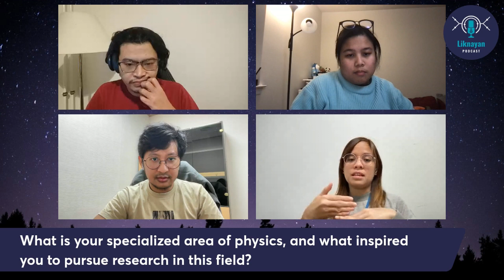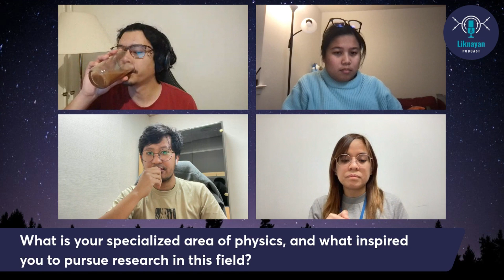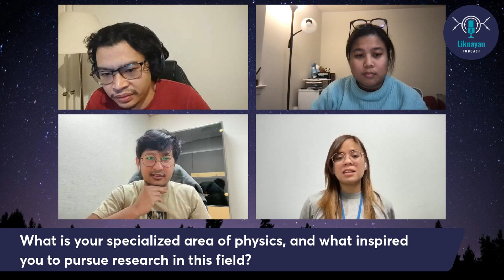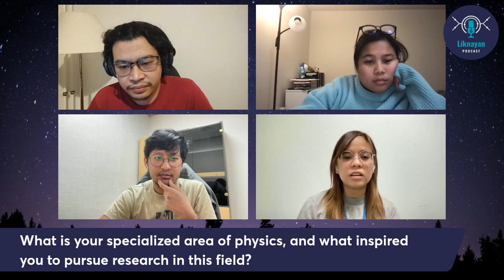Alamin natin ang research ni cherrie tungkol sa lasers, beams shifts, at plasmons!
🌌 Welcome sa Likanayan Podcast: Usapang Physics with Pinoy Physicists!

0:00 Introduction
2:09 What is your specialized area of physics, overview of the concepts and principles defining your area of research, and what inspired you to pursue research in this field?
23:56 Highlight recent exciting discoveries or developments in your field.
31:38 Share recommendations on how the general public can stay informed about the latest developments.